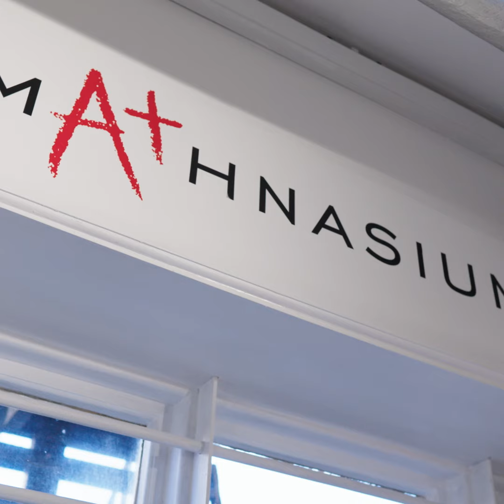Martin Heaton Cooper, multi-unit Mathnasium franchisee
In this video, here from Martin Heaton Cooper, multi unit franchisee and owner of Mathnasium of Crouch End and Mathnasium of Muswell Hill.